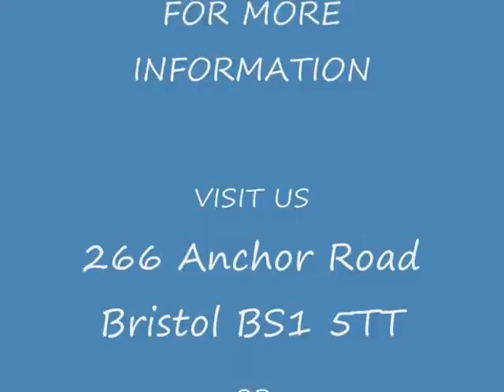Grosvenor Casino Bristol "Arabian Night "